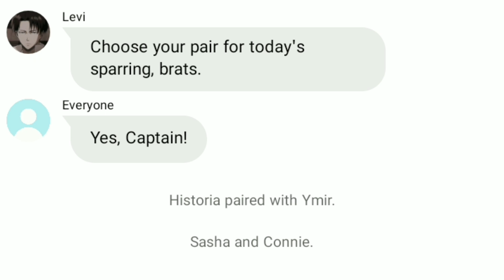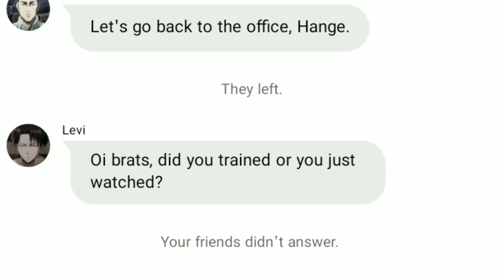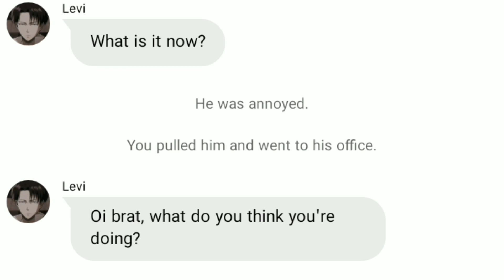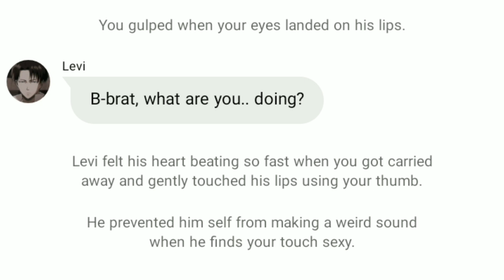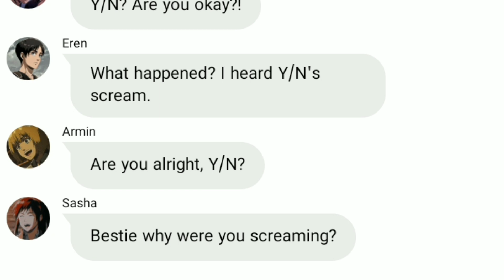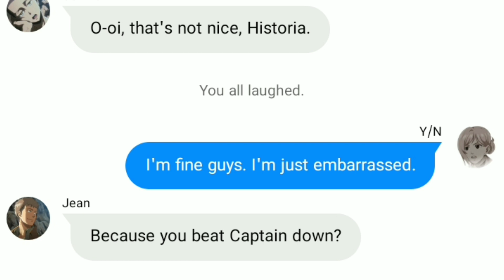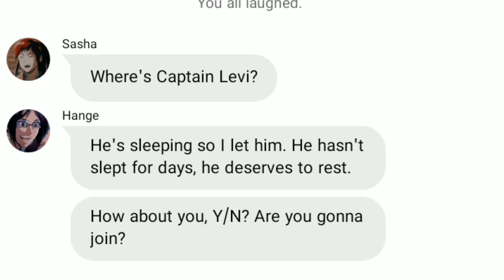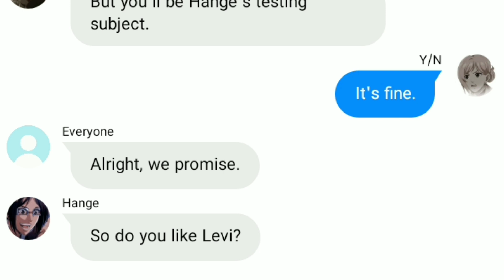[Levi x Y/N] Stay- Part 3